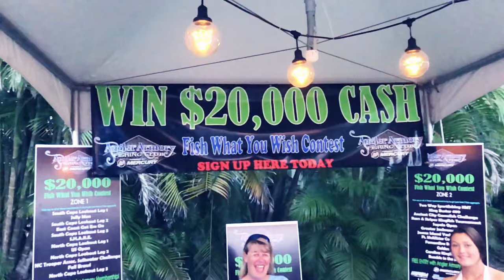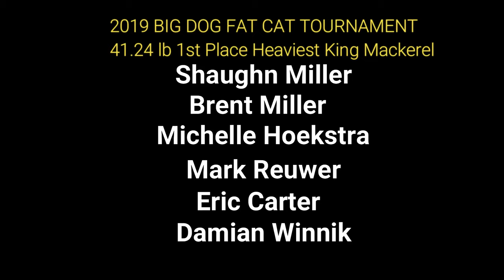2019 OAPB Big Dog Fat Cat Tournament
2019 Sailfish Marina Big Dog Fat Cat Fishing Tournament out of Sailfish Marina. We brought a 41.24lb King Mackerel to the scales!! We woud like to thank Southern Kingfish Association and Angler Armory Fishing Club for providing the platforms to compete alongside some of the best teams in South Florida. Shaughn Miller Brent Miller Michelle Hoekstra Damian Winnik Mark Reuwer Eric Carter